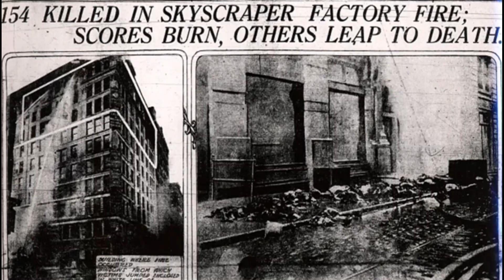Triangle Shirtwaist Factory fire | Safety sadhana Shorts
The Triangle Shirtwaist Factory fire incident demonstrates the need for safety elements and awareness in order to sustain the business as well as to prevent a serious disaster.
More than 146 people got killed in the factory fire.